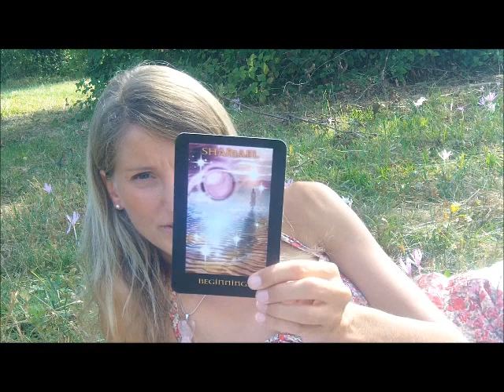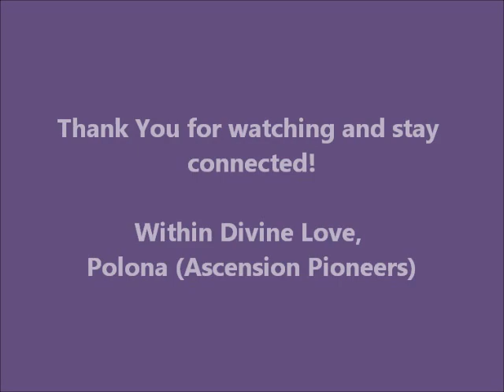Ascension update/overview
Here is my yearly update of the Ascension journey. In it I present a short overview of many different things that are important on this path of Self remembrance.

Such topics include:
- 2012 - a reality or a myth
- Body changes and diet
- Abundance and money flow
- Relationships and Twin Flames
- Soul templates/imprints and Soul purpose
- Embracing the shadow and releasing
- Walking in the New
- Higher Self connection
- Living as Source extensions in the physical